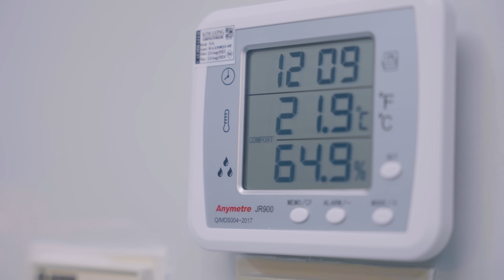🔥𝐁𝐚̀ 𝐦𝐞̣ 𝐜𝐚𝐧 đ𝐚̉𝐦 𝐯𝐚̀ 𝐦𝐚𝐲 𝐦𝐚̆́𝐧 𝐝𝐮𝐲 𝐧𝐡𝐚̂́𝐭 𝐭𝐫𝐞̂𝐧 đ𝐨̛̀𝐢! - 𝐂𝐀 𝐓𝐀𝐌 𝐓𝐇𝐀𝐈 𝐂𝐔̀𝐍𝐆 𝐓𝐑𝐔̛́𝐍𝐆 | CAO HỮU THỊNH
📌 Ths- Bs Cao Hữu Thịnh - Chuyên sản phụ khoa hiếm muộn
© Bản quyền thuộc sở hữu của Dr Cao Hữu Thịnh Official
© Copyright by Dr Cao Huu Thinh Official 👉🏻Do not Reup